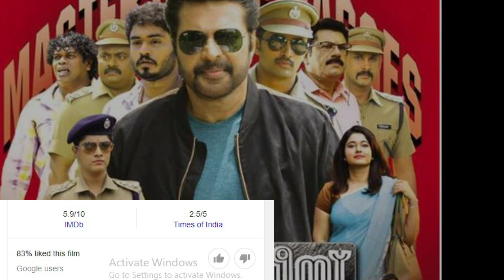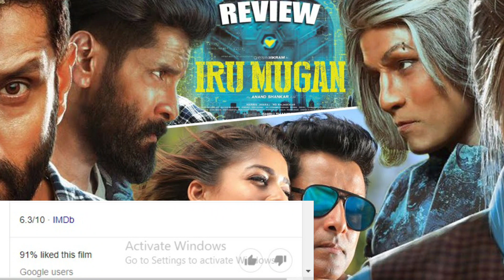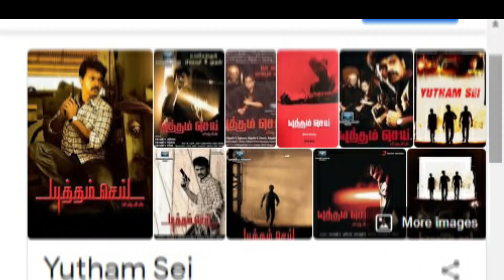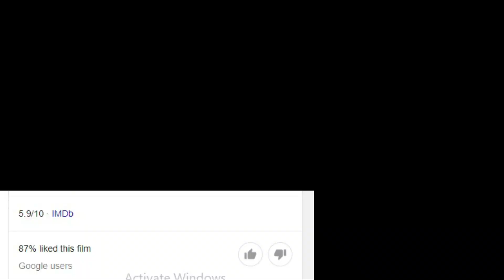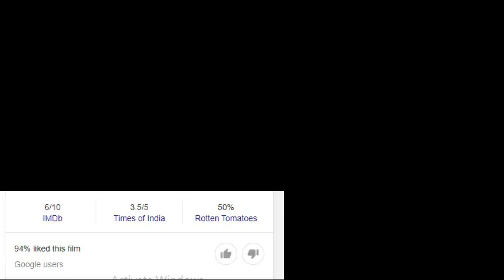Top 7 New South Indian Mystery Suspense Thriller Hindi Dubbed Movies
My YouTube Devices/Gears & Equipment:-
Boya Mic
Power Bank

Other Equipment For The YouTubers:-
Green Screen
Hard Disk

Today in this video I Am sharing information about Top 7 New South Indian Mystery Suspense Thriller Hindi Dubbed Movies| New South Suspense Movies In Hindi On YouTube| Indian Filmy Tadka . All the Top 7 Movies are Available On YouTube Officially. So, You All Can Go WatchTop 7 New South Indian Mystery Suspense Thriller Hindi Dubbed Movies| New South Suspense Movies  In Hindi These movies are really interesting, Thrilling And Full Of Twist And Turn. I have Included The Movies of Famous South Indian Actors Like- Skanda Ashok, Mammootty, Nayanthara, Nithya Menon, Adukalam Naren, Singampuli, Chiranjeevi Sarja, Surya, Kajal Aggarwal.

Here Are The List Of Top 7 New South Indian Mystery Suspense Thriller Hindi Dubbed Movies| New South Suspense Movies  In Hindi :-

Movie No 4

Top Queries:-
 1 Top 7 New South Indian Mystery Suspense Thriller Hindi Dubbed Movies. 2 New South Suspense Movies
3 Best New South Mystery Suspense Thriller Movies Hindi Dubbed Available On YouTube..
4 New South Indian Movies Dubbed In Hindi 2020.
5 New South Indian Movies Dubbed In Hindi 2021.
6 Top 7 South Indian Movies On YouTube.
7 South Suspense Thriller Movies In Hindi